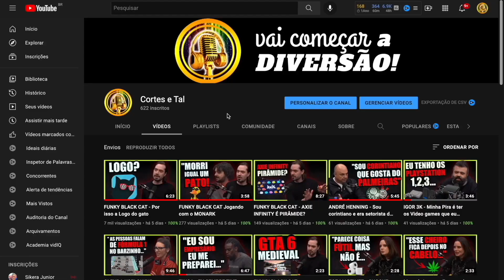MENOR DE IDADE - JAPINHA (EX CPM22) FALA DA POLÊMICA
O Seu...
O meu...
O Nosso canal de Corte ❤️